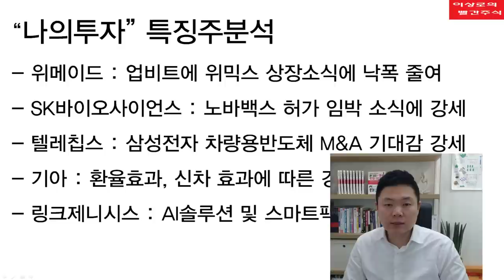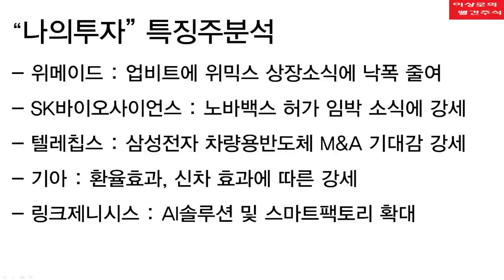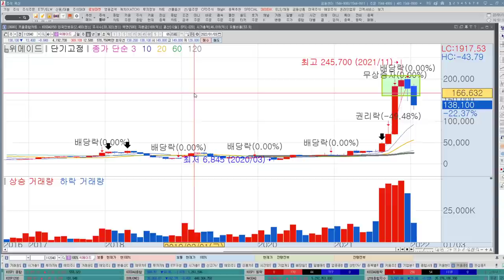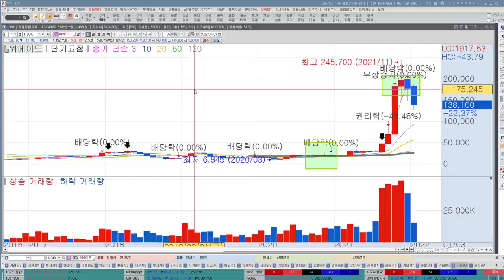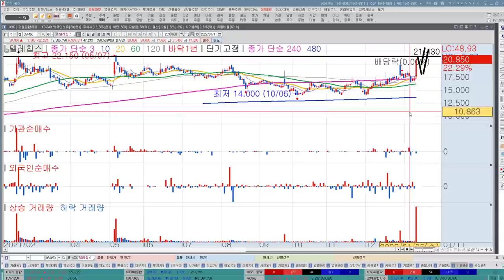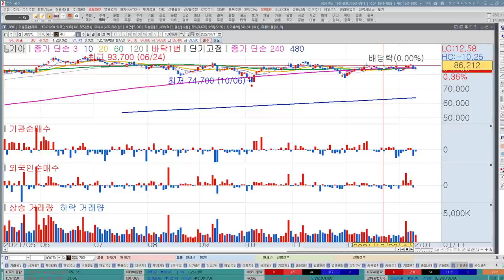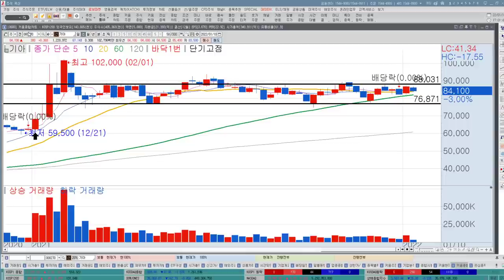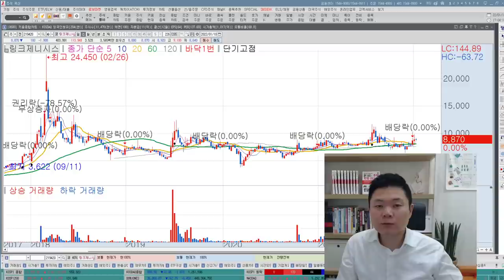한국경제TV 나의투자 이상로 특징주 분석, 위메이드, SK바이오사이언스, 텔레칩스, 기아, 링크제니시스 추천주, 위믹스 상장 이슈는 언제까지? 노바백스 이번엔성공?